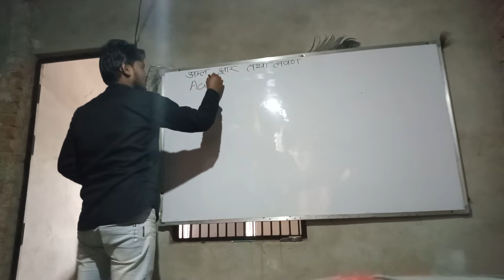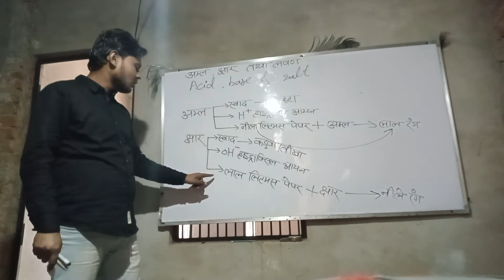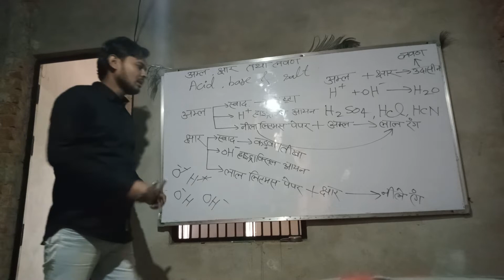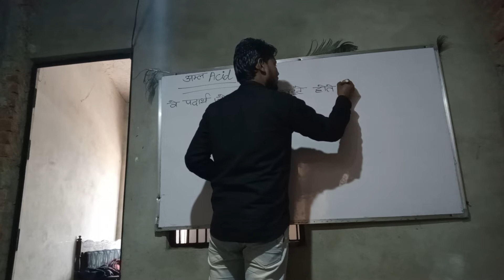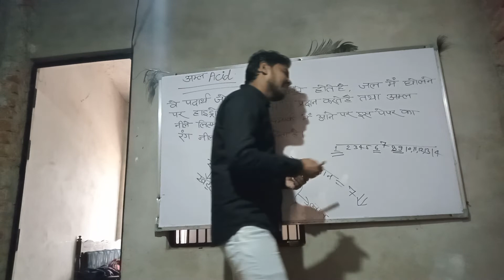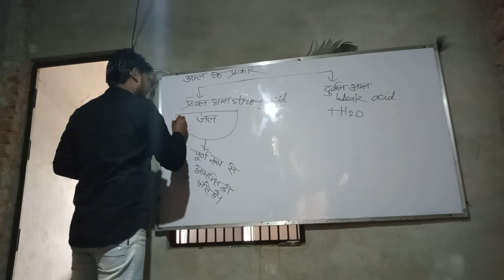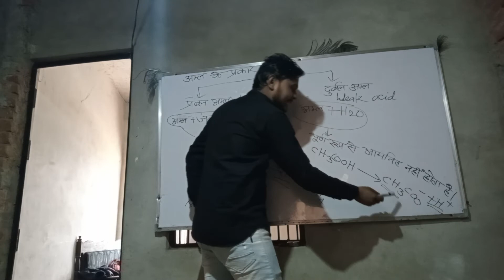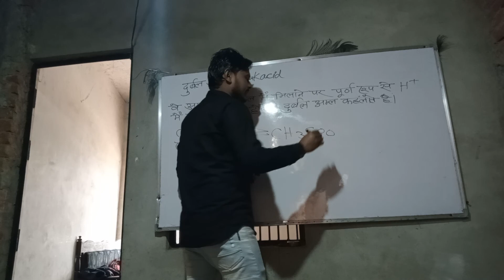अम्ल तथा इसके प्रकार